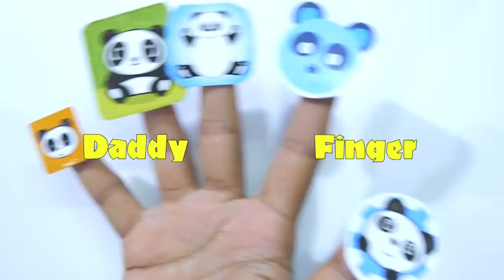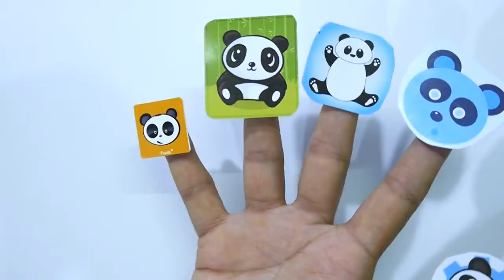Baby Kung Fu Panda Finger Family Pandas Finger Family Kids Song For Babies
Cartoon Super Heroes Family Finger Micky Mouse Minions Aladdin Dexter For kids

Hey kids.. here in this i tell you to color eggs for Easter. Also, you can learn family finger song and learn color.